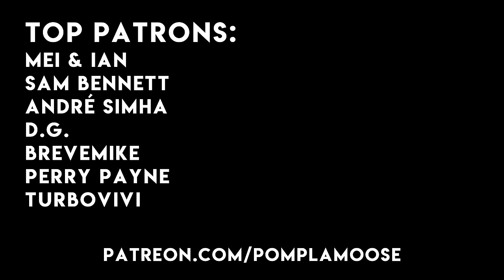Slow Dance - Pomplamoose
Here's a love song for you...I think I was channeling Rosemary Clooney. It could've also been titled
"Lonely Luau"...Shit. That's a better name. Oh well...too late. It's hard to know what exactly inspires songs. The old movies you grew up with? Wanting to investigate a new form (instead of verse, chorus, verse, chorus)? Seeing the movie "Forgetting Sarah Marshall" and really craving a tropical vacation? Running out of ideas?...Whatever it was, it's pretty magical to see a simple bass-line and melody get turned into a song. I love watching how Jack produces it, and how attentive each musician is with their part. It's funny because every time I write a song I'm convinced that it's the worst song I've written. But then I share it with these incredible musicians - people who really care - and it becomes something better than I could've ever imagined. I just can't believe how lucky I am to be working with these people.

Slow Dance by Pomplamoose

CREDITS

Lead Vocals: Nataly Dawn
Keys: Jack Conte
Guit: Brian Green
Bass: Sam Wilkes
Drums: Rob Humphreys
Background Vocals (left): Loren Battley
Background Vocals (right): Sarah Dugas
Engineer: Tim Sonnefeld
Mixing/Mastering: Caleb Parker
Cinematography/Editing: Ricky Chavez

Recorded at Redstar Recording in Los Angeles.